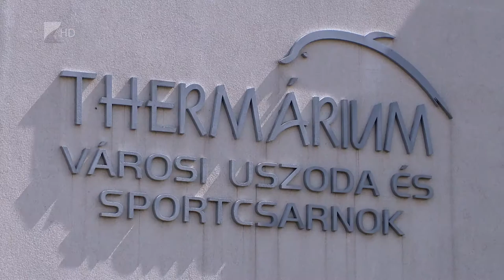A város tulajdonába kerül - Kölcsey Tv